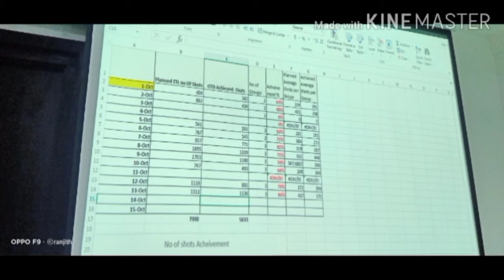Corona Vacation is one of my creations කොරෝනා නිවාඩුව මගේ නිර්මාණ වලින් එකකි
Corona Vacation